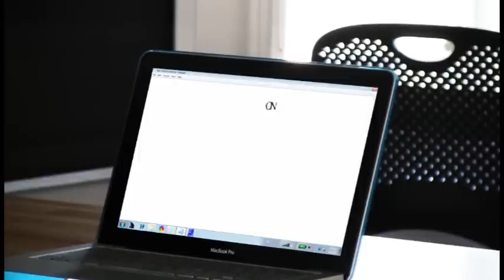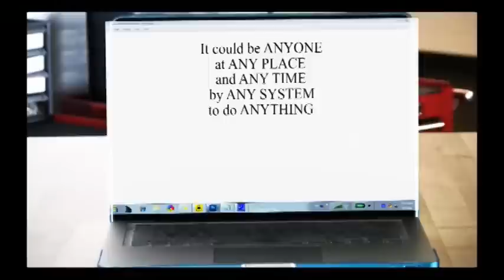Information Security Awareness Training Video: "The Importance of the Firewall"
Jieliang (Rodger) Luo of the University of Denver won the Bronze Prize for his training video entry, "The Importance of the Firewall."